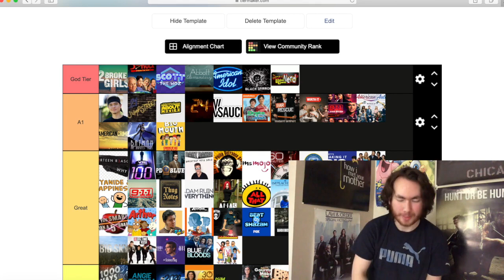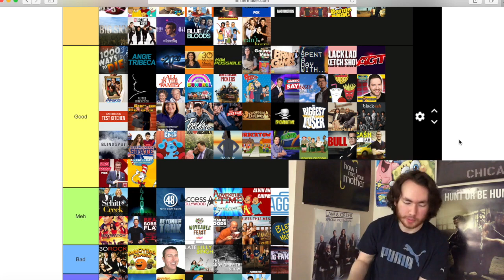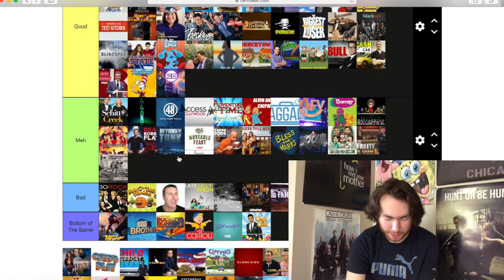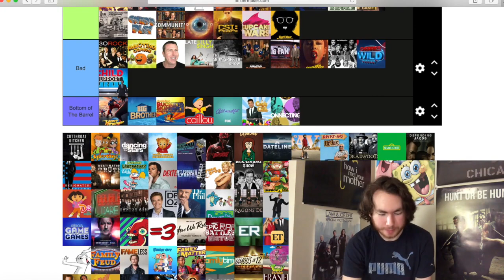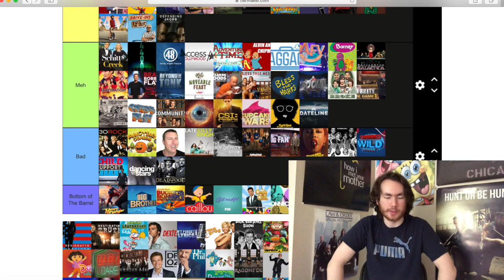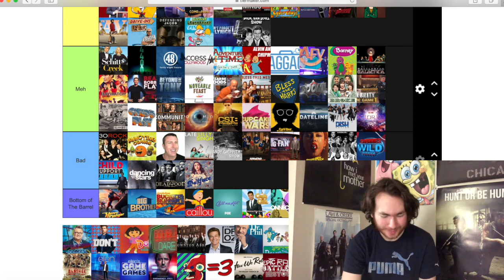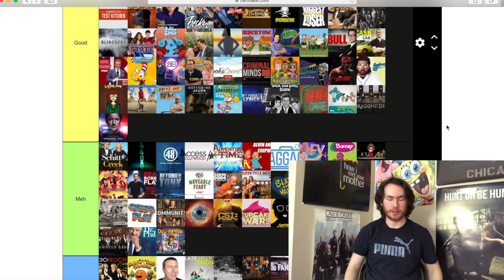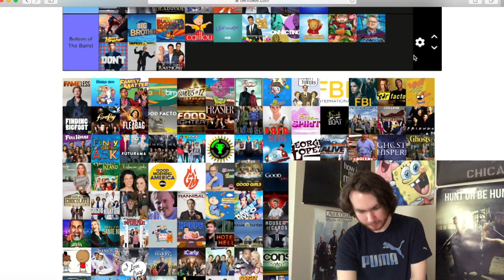Every TV Show I've Seen Tier List Part 2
Thank You so much for getting me to 100 videos on this YouTube channel, to celebrate heres what's sure to be one of the wildest tier lists yet with over 700 TV shows represented, the Every TV Show I've Seen Tier List!